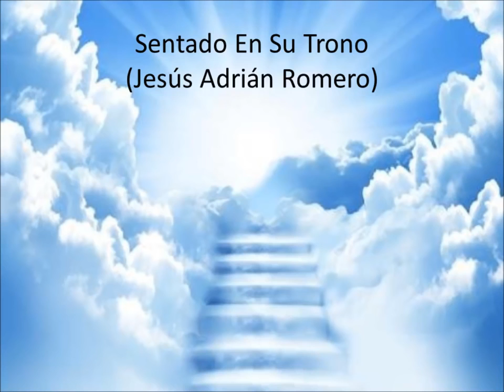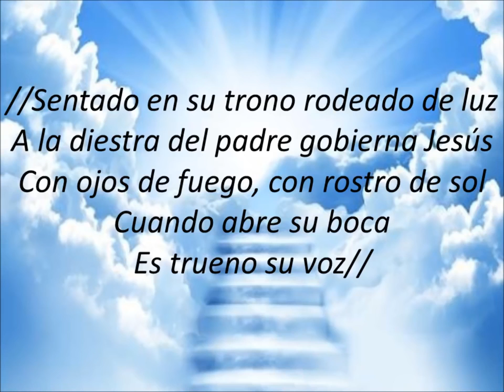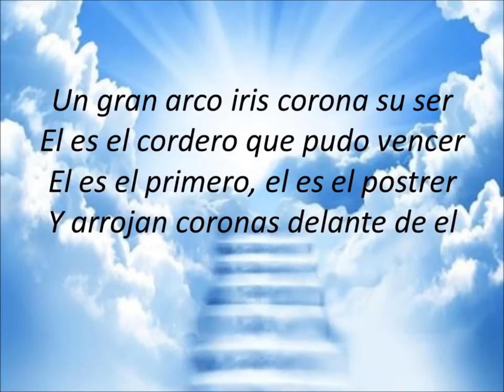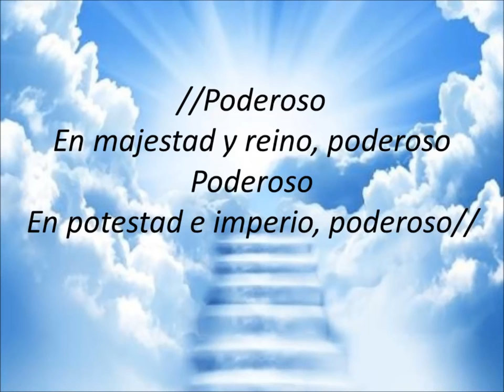SENTADO EN SU TRONO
HERMOSA ALABANZA DE ADORACIÓN